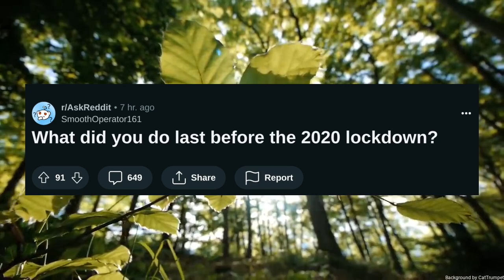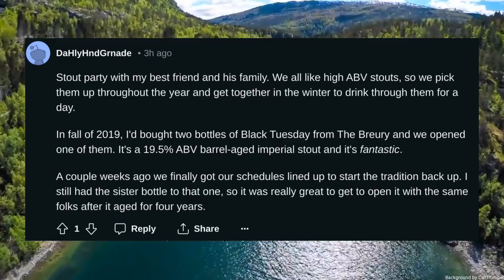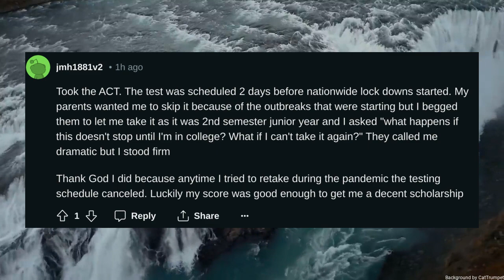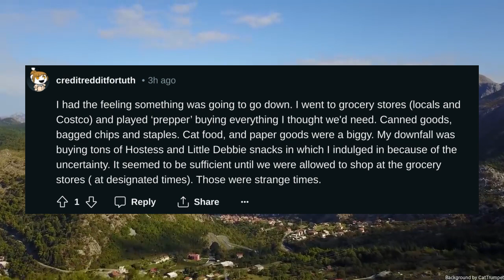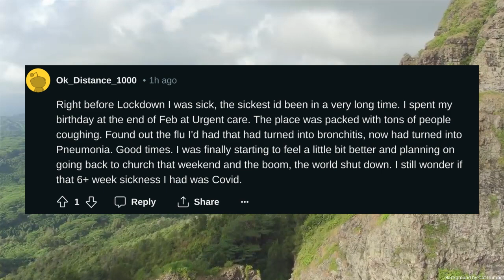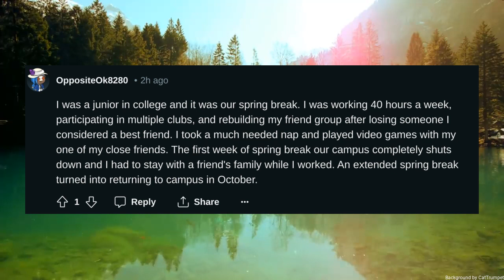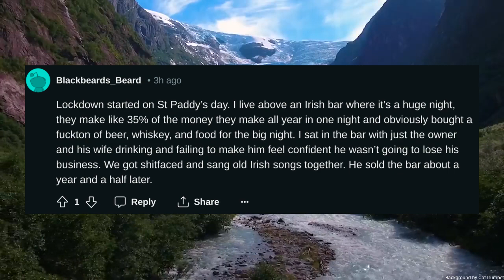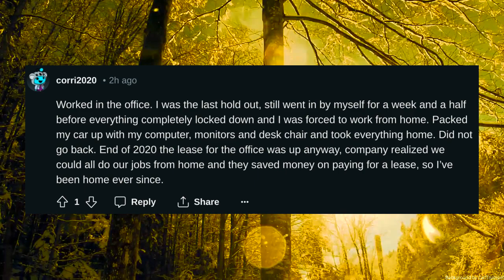What did you do last before the 2020 lockdown